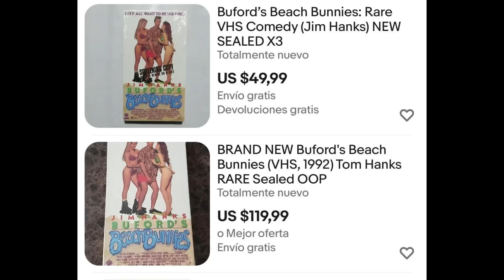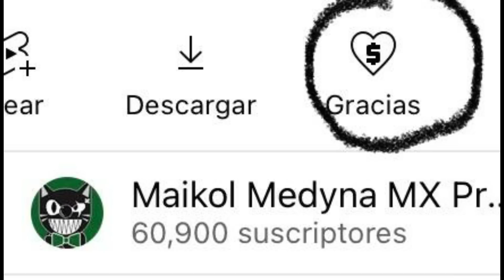La Nopor del hermano de Tom Hanks Las Conejitas Playeras de Buford películas WTF?!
Muchas personas han tenido hermanos que han manchado el nombre de la familia. Hollywood no es una excepción. XD
Por eso hoy hablaremos de una de esas películitas calentonas de media noche. La cual es protagonizada por nada mas y nada menos que el hermano de Tom Hamks 😂
Las conejitas de Buford es una de esas películas que amo con el alma por graciosa que es. Así que los invito a discutir conmigo uno de mis grandes placeres culposos.